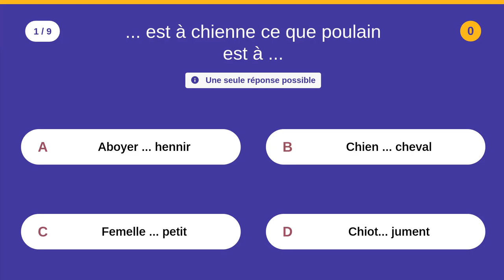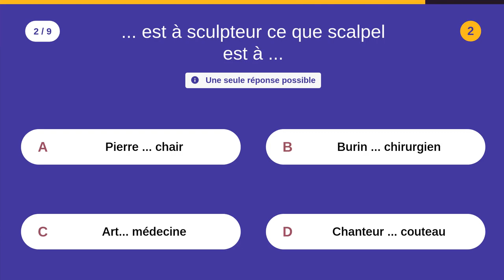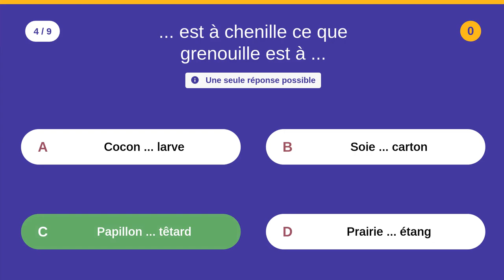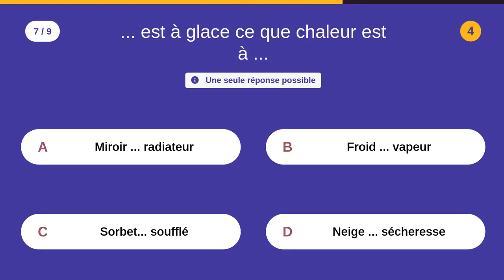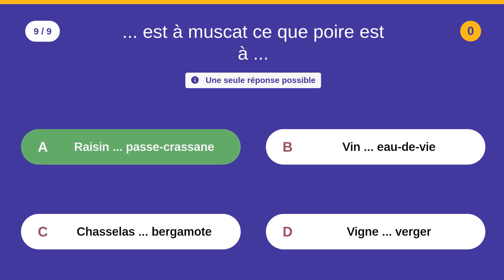Logique verbale - Exercice 2